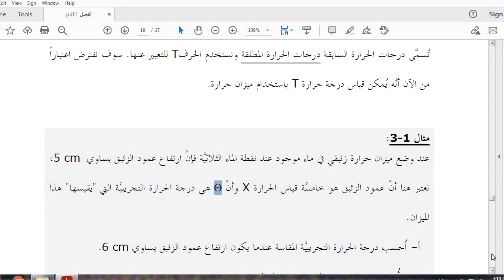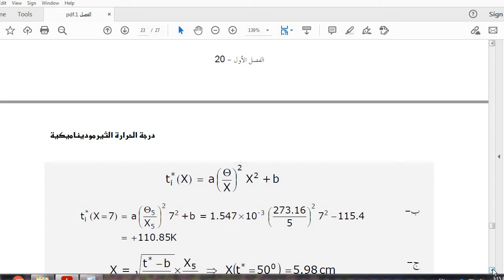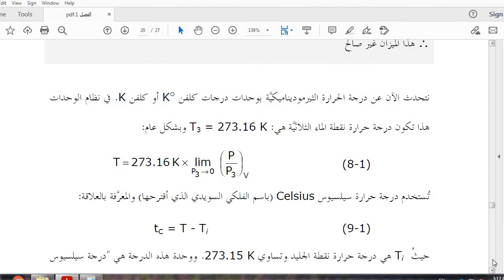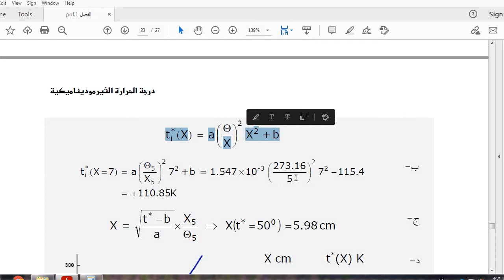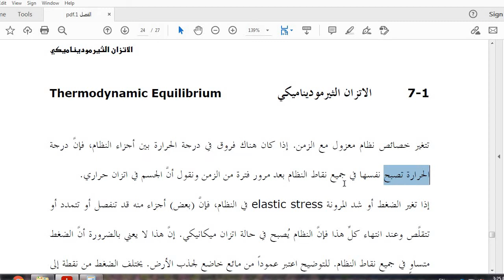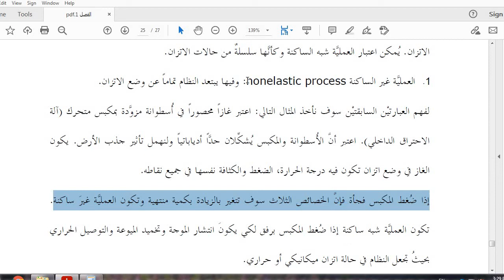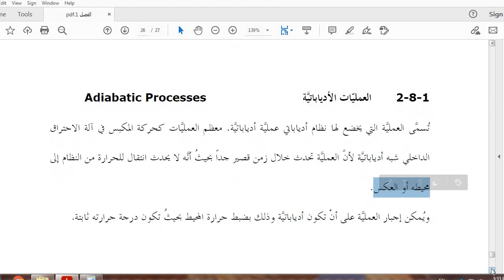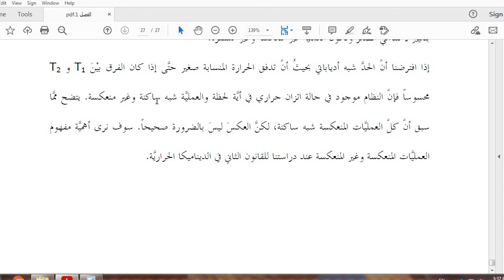CHAPTER 1: LECTURE 5